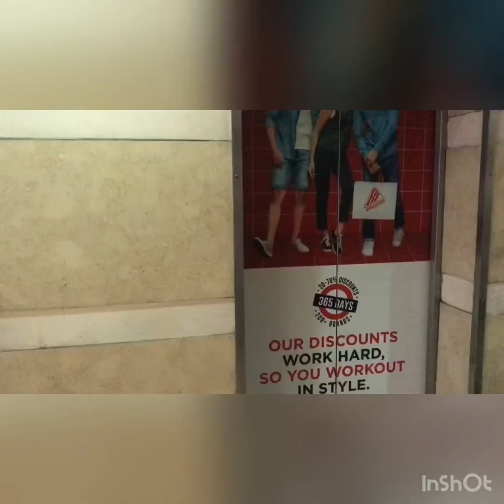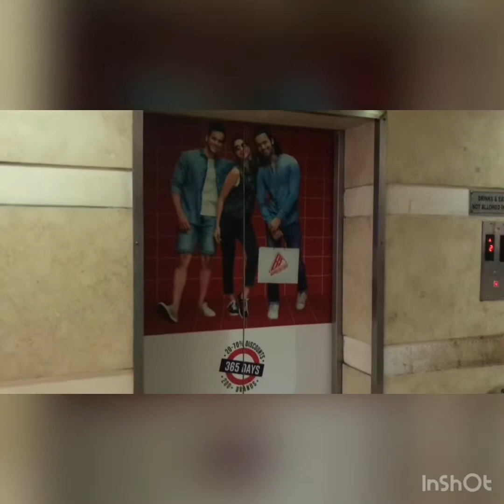Naswiz Showroom tour